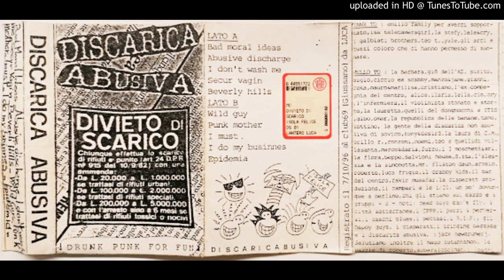02 - Discarica abusiva - Divieto di scarico (1996) Abusive Discharge